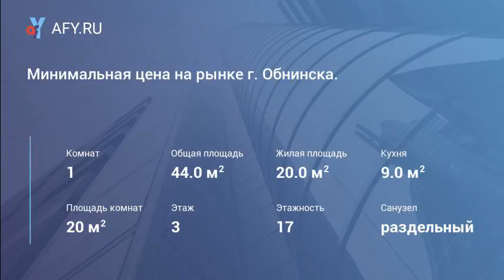Минимальная цена на рынке г. Обнинска.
Цена: 990 000 Руб.
Самый современный дом в перспективном микрорайоне г. Обнинска. Ввод в эксплуатацию в 4 квартал 2018 года .Удобные, продуманная планировка, в квартире раздельный санузел, кладовая-гардеробная, застеклённая лоджия, полуэркер из двух окон в гостиной комнате, просторный холл, установлены современные деревянные стеклопакеты, батареи с терморегуляторами. Потрясающий панорамный вид который позволит Вам насладиться видом города. В каждом подъезде: помещение консьержа, домофон, пассажирский и грузопассажирский лифт. Все, что нужно для комфортной жизни. Придомовая территория будет обустроена детскими и спортивными площадками, прогулочными и пешеходными зонами, цветниками и газонами, парковочными местами. В шаговой доступности: школы, ясли-сад, торгово-развлекательный комплекс, поликлиника, магазины, Белкинский лесопарк с каскадом прудов. ипотека от нс Банка - 7% годовых, без первонач...